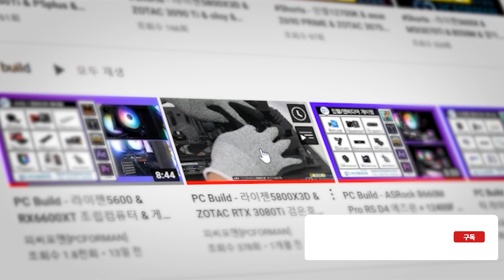PENTAWAVE Z06D 조립 방법 너~~무 쉽네 [ INTEL ]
PentaWave Z06D (BLACK)  INTEL 1700소켓 조립하는 방법 입니다.

조립 방법을 영상으로 보고 싶으신 분들을 위한 영상입니다.

공랭쿨러 조립 저희 유튜브와 함께라면 어렵지 않습니다.

[ PCFORMAN ]

찾아오시는길 : 서울 용산구 청파로 113-6 넥서스밸리 8층 809호